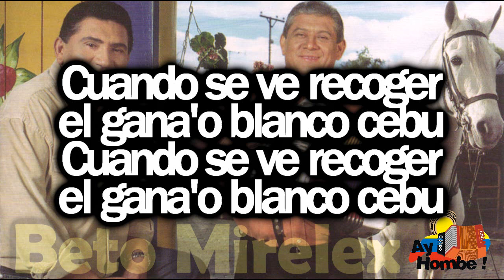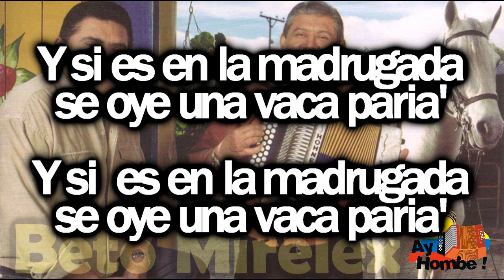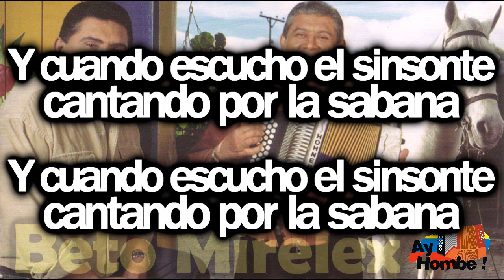Atardecer sinuano- Los Hermanos Zuleta (Con Letra HD) Ay hombe!!!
Titulo: Atardecer sinuano
Voz: "Poncho" Zuleta
Acordeon: Emiliano Zuleta
Compositor: Alejo Duran
Ritmo: Cumbia
Album: Por siempre
Año: 2003

Letra:

Que bonito atardecer
en los valles del Sinu
Que bonito atardecer

Cuando se ve recoger
el ganao blanco cebu

Y es en la madrugada
se oye una vaca paria'

Y un ternerito que brama
anunciando el nuevo dia

Y cuando escucho el sinsonte
cantando por la sabana

Me transporta al horizonte
de esta tierra Monteriana

HD
Clasicos
Grandes Exitos
Festival Vallenato
Paseos Romantico
Colombias
Colombianas
Chidas
Vallenato con Letra
Completo